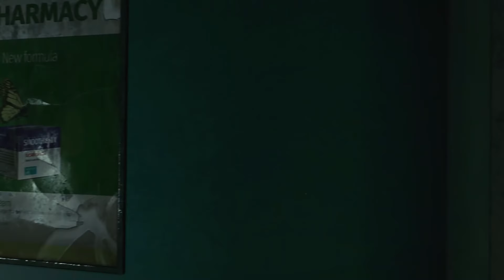Dying Light 2 Getting Biomarker From GRE Hospital Mission/All Monsters - David Belle [4K 60FPS]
dyinglight2 dl2 dying light 2 hospital mission silent gameplay